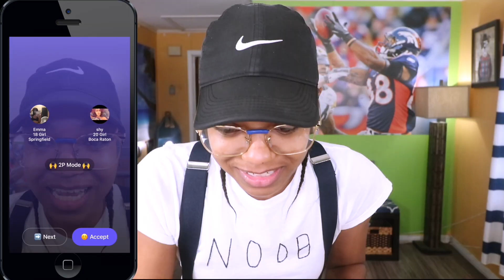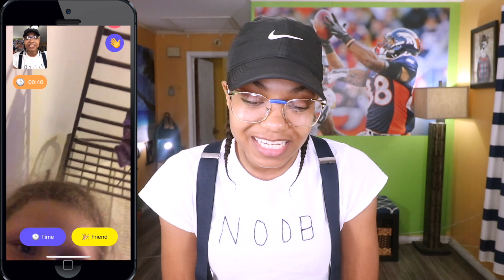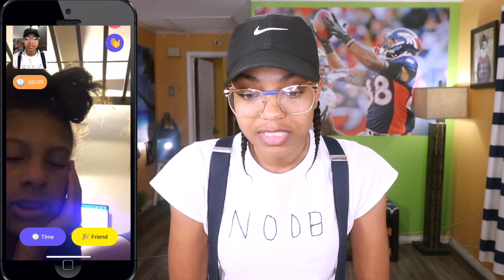GTA 5 Noob Finding A Girlfriend On MONKEY APP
What's up gang! I'm back with another video and in todays video Cody will be taking over the channel lol he's trying to find him a girlfriend using the Monkey App (sounds weird right lol) but its pretty funny I hope you guys enjoy this video and I'll see you in the next one PEACE ✌️

*TURN ON MY POST NOTIFICATIONS SO YOU'LL BE NOTIFIED WHEN I UPLOAD*

ALL DONATIONS ARE NON-REFUNDABLE THANK YOU GUYS FOR ALL YOUR SUPPORT IT MEANS A LOT